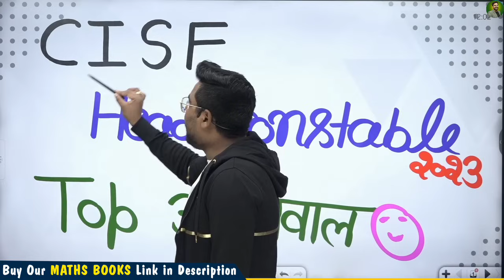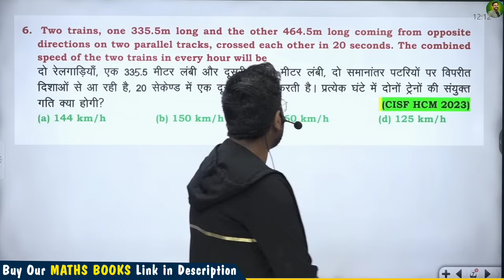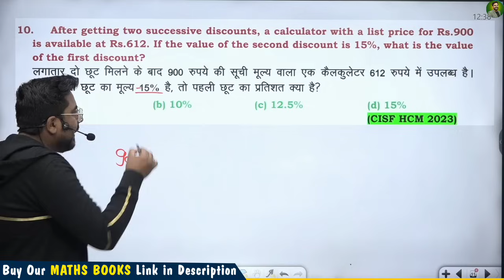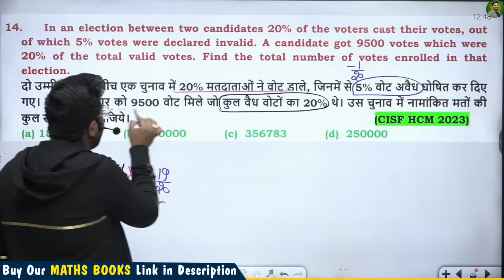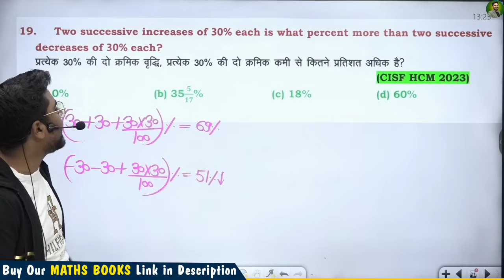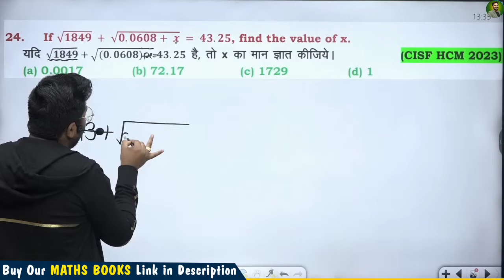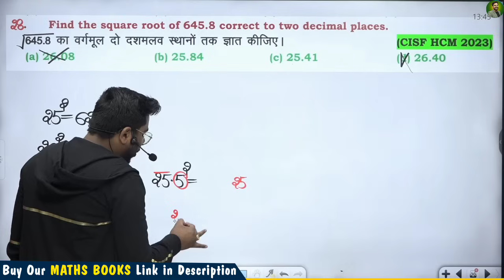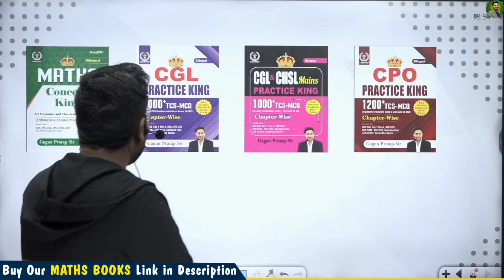CISF 2023 Head Constable Top-30 सवाल SSC 2024 वालों के लिए बहुत जरूरी GAGAN PRATAP SIR